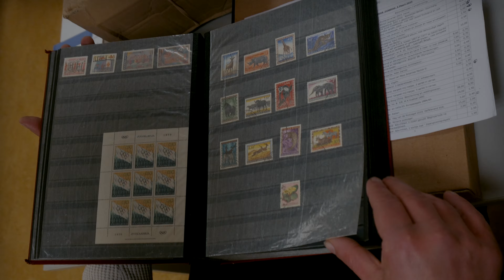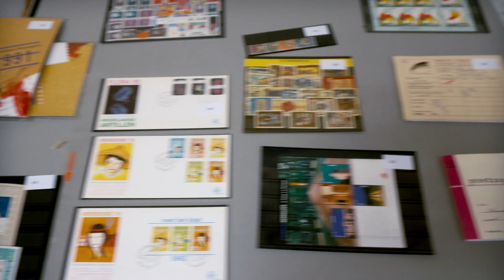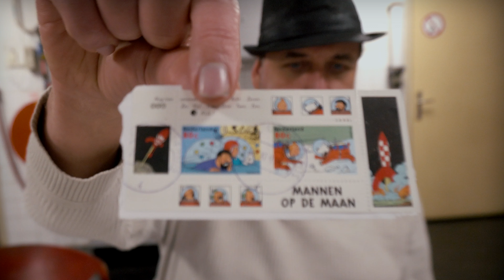Philaret, Remise Oostzeedijk Rotterdam, 5 Maart 2024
Philaret
Filatelistische Bedrijfsvereniging van Rotterdams Openbaar Vervoerbedrijf RET

Muziek: Mijmering 17 - Simon van Wees
Camera: Simon van Wees
Verslaggever: Eric Tulling ( Grivnagozer.nl )